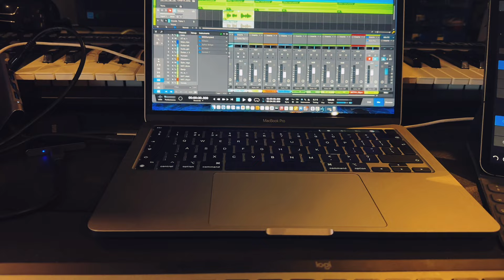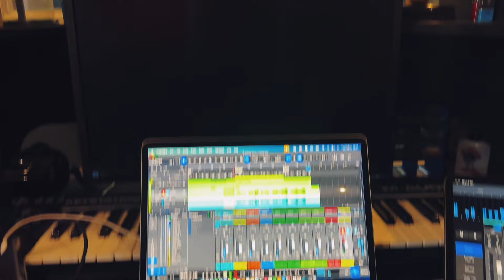Exclusive Look: Behind the Scenes of Country Rock Ep Recording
So we started the day planning to record a new song for our next ep we ended up recordings 2 and we think we come up with a banger. ( but that’s for you to decide )